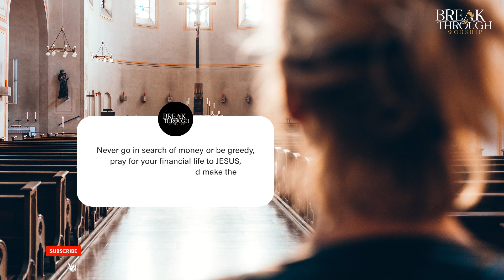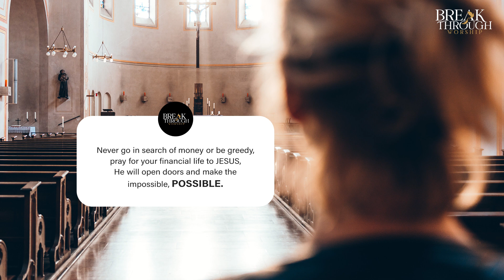God Makes The Impossible Possible | Word Of The Day | Benny John Joseph | Breakthrough Worship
Never go in search of money or be greedy, pray for your financial life to JESUS, He will open doors and make the impossible, POSSIBLE.
To Support Our Ministry :
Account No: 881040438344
IFSC Code : DBSSOINO811
Account Name: Breakthrough Worship